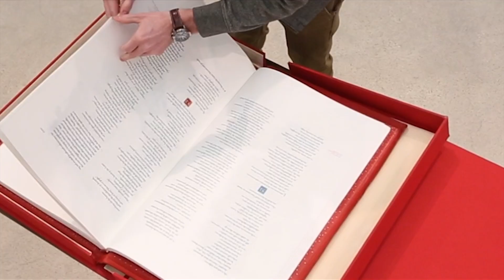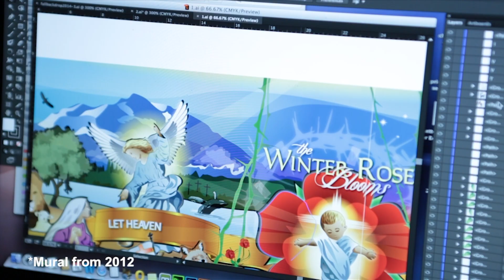Behind the Curtain: Christmas with Wartburg, Episode 1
This webisode features behind the scenes access to the theme of Christmas with Wartburg 2014 and the designing of the mural.

Special thanks to Dr. Lee Nelson, Gail Sexton and Chris Knudson for appearing in this weeks episode.

Check back next week for episode 2!